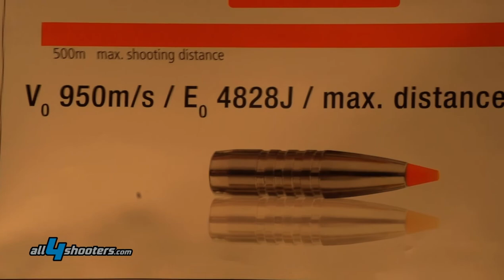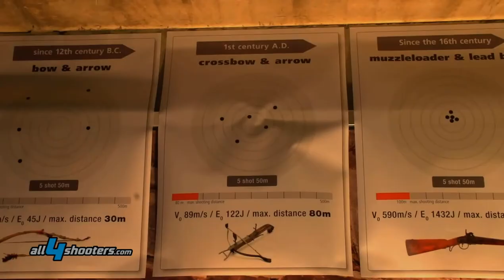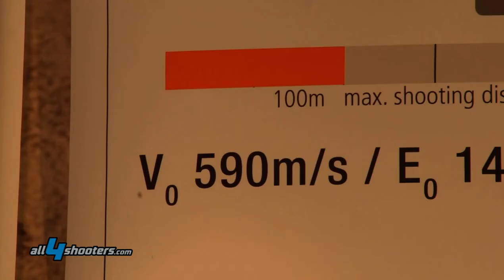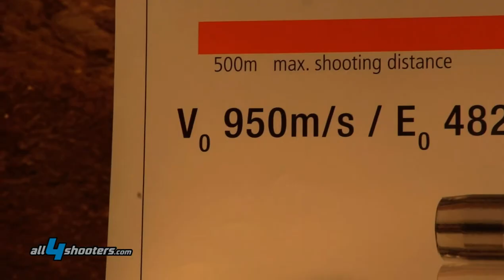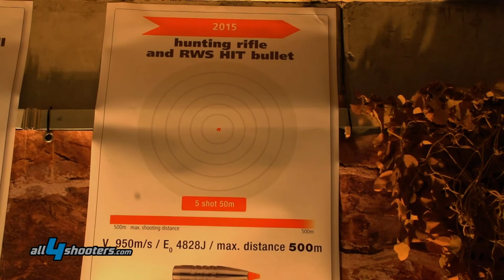Die Entwicklung der Jagd - vom Bogen bis zur RWS HIT